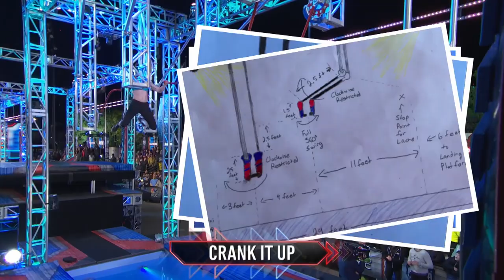Kevin Brekke at the American Ninja Warrior 13 Qualifiers